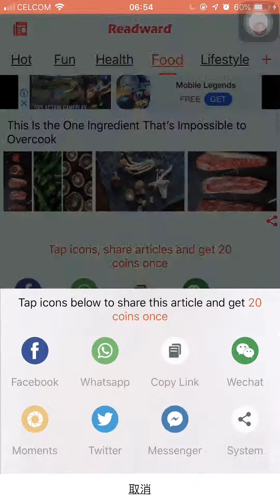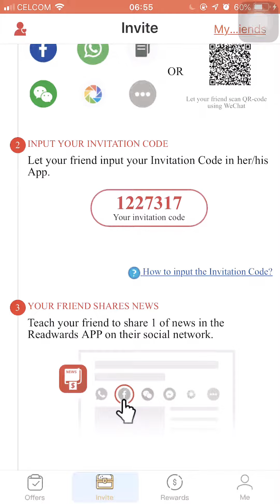CARA CARA MENDAPAT DUIT DGN APPS IOS DAN ANDROID !!! 100% BERJAYA DAN TAK PERLUKAN MODAL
Asalammualaikum guys !!!

Enjoy the video and hope you all like it . App ni dapat membantu untuk menjana sedikit pendapatan .

Caranya hanya mudah dan senang !!!

SELAMAT MENCUBA !!!